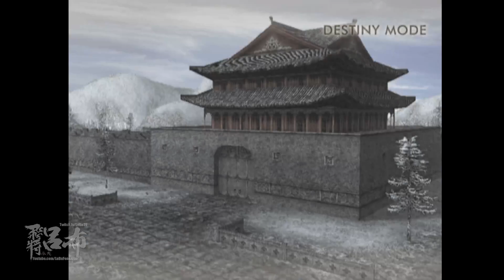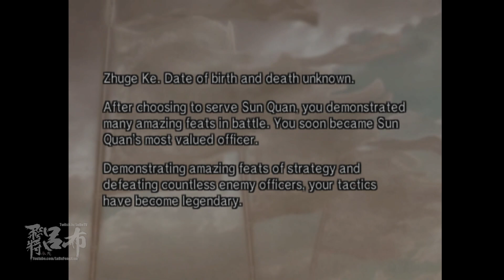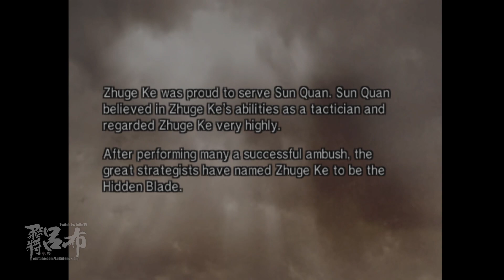Dynasty Warriors 5 - Zhuge Ke Destiny Mode Let's Play (The Legend of ZOOGE KEEEEEEEE)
While not as Meme worthy as Ma Su (who screws over literally everyone he met) or as brutal as PAIN E, the EVIL Zhuge Ke is a perfectionist who just can't stop winning, performing impossible deeds one after another, he also still does the Meme Su and has his own signature technique, the ZOOGETOMIC BOMB

Also Destiny Mode is one of my favorite modes in Dynasty Warriors second only to Empire mode for it's interesting game play back in the days.